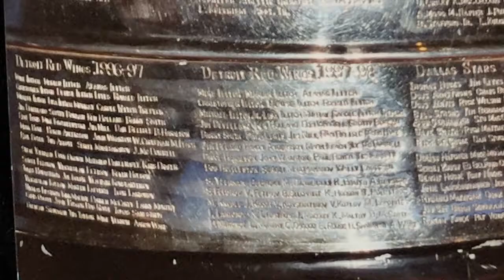Detroit Red Wings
Detroit Red Wings pictures from section 126 Row 3 seats 7 and 8